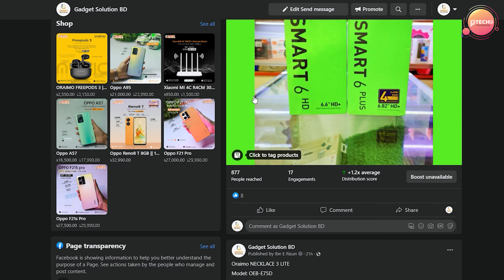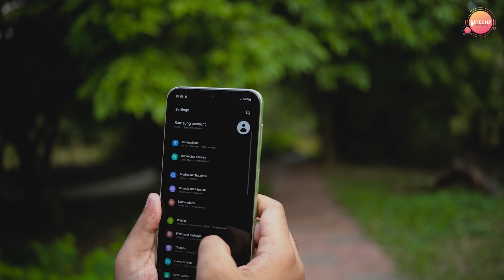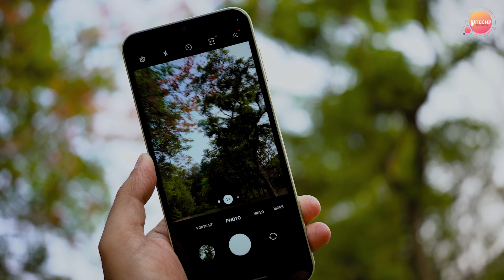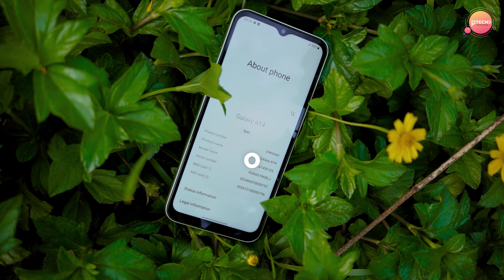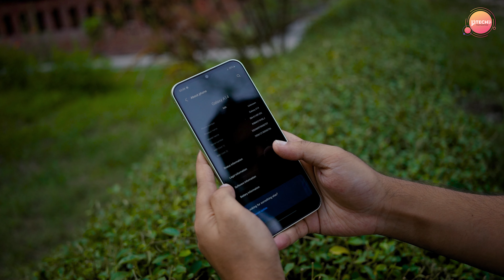আপনি কি নিশ্চিত যে, স্যামসাঙের এই ফোন মার্কেট খেয়ে নেবে? | TPMReview in Bangla | TPM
____Sponsor_____

👇 " Gadget Solution BD "👇

𝗦𝗵𝗼𝗽 𝗔𝗱𝗱𝗿𝗲𝘀𝘀: Savar City Center, Level-4, Shop No-3045/A
Helpline number           : 𝟬𝟭𝟲𝟭𝟮-𝟯𝟳𝟱𝟰𝟯𝟰
  Online order                 : 𝟬𝟭𝟲𝟭𝟬-𝟱𝟵𝟱𝟵𝟯𝟵

Follow TPM
Meet 'TPM' team